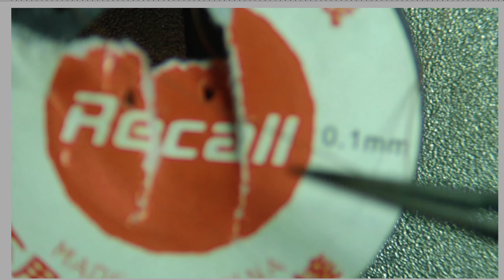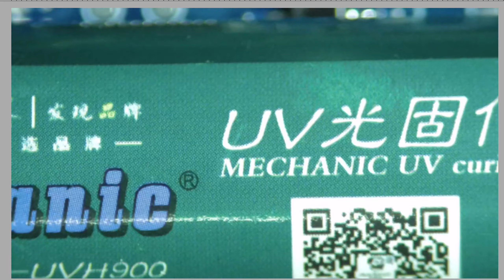Repair Broken Circuit Traces With Zero Experience?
Can i achieve & becoming a micro soldering user?  I tried to learn from the beginning , This is after the 3rd time on practice board.  Lets see if i have the talent and skills for Micro soldering and repair my own device in future. If i can do it, so can you !